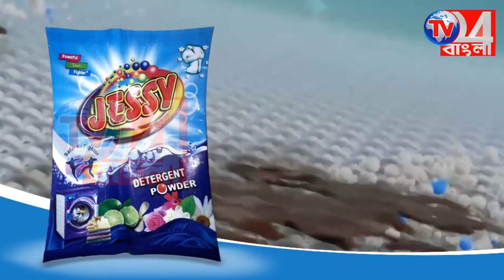কান্দি রাজা বীরেন্দ্র চন্দ্র কলেজের অস্থায়ী অধ্যাপকদের স্থায়ীকরণে শংসাপত্র প্রদান